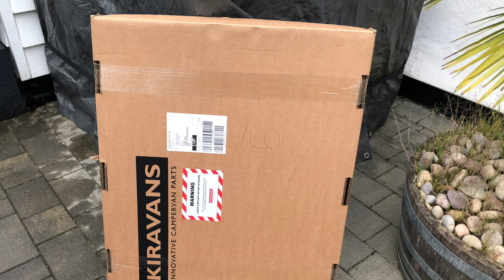VW Campervan Window Glass Installation. Rear barn doors. How I Fitted mine.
In this video I will be Installing the glass to the rear of my VW Camper.
This means gutting the metal panels out, trimming and fixing the glass to the body of the Camper van.
Im also refitting the curtain set I also brought from kiravans.

This is being Installed on the Barn door type doors.

The Glass and fitting kit I brought from Kiravans as I have previously brought from them in the past, and find the quality is great and delivery is a couple of days.

This channel is all about my self build camper van, how Ive built it and what we use it for. Places we visit in it, also includes how to videos.

Other videos include

Electrics install
Electric hook up
My Thetford toilet box and seat build
Solar panel install
CCTV
Camper van table
Dometic fridge install
Sink and gas hob install
Many otherst to follow...